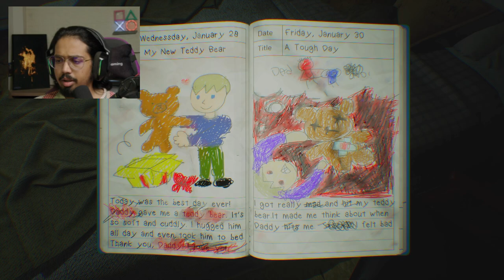You CAN'T REVERT what you've done...